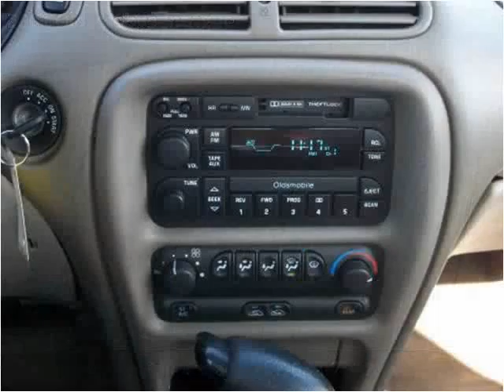2001 Oldsmobile Intrigue Used Cars Racine WI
This 2001 Oldsmobile Intrigue is available from Bob Weber Auto Mart.